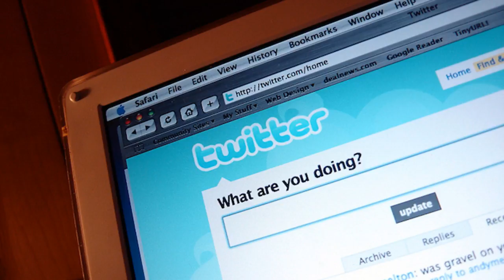Social media in the 2016 u.s. presidential electionBy New Now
social media in the 2016 u.s. presidential election